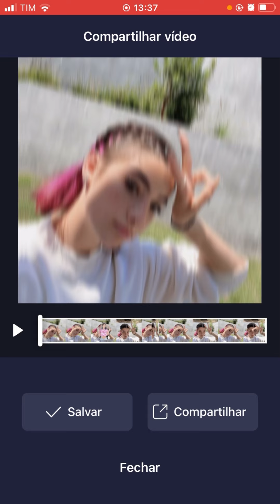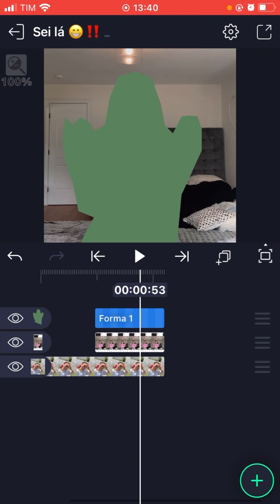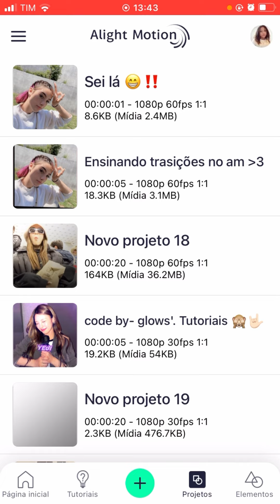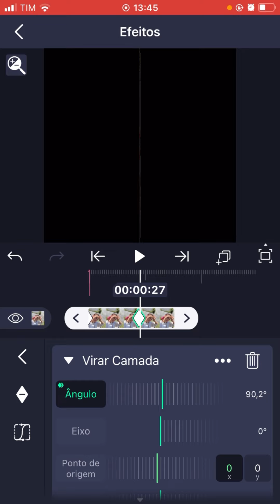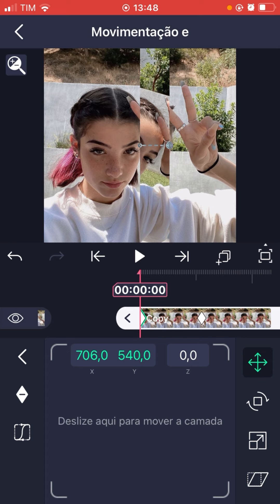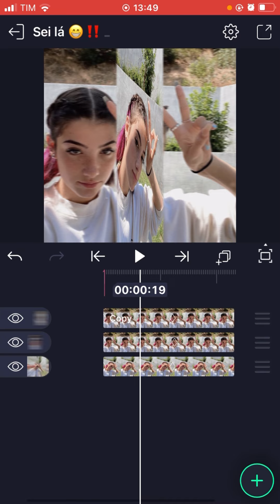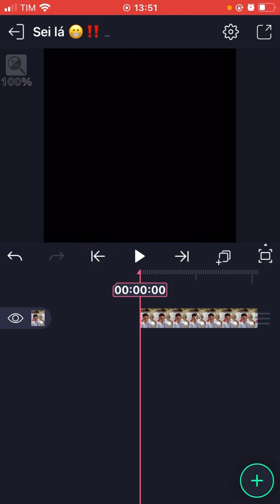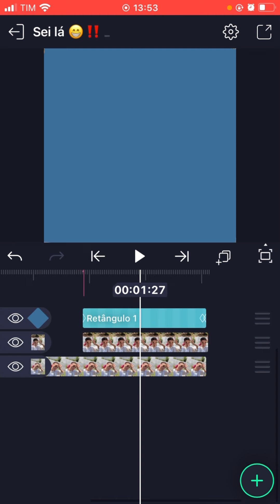₊˚. Ensinando trasições no alight motion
꒰O natal tá chegando ₊˚.
— ˗ˋ ୨୧ ˊ˗ —
» Nome : Isabella
»Apelido :Bella
»Celular :iPhone SE
✈︎Ista do canal:
✈︎Pinterest do canal :
Glows’.tutoriass
✈︎Ttk: